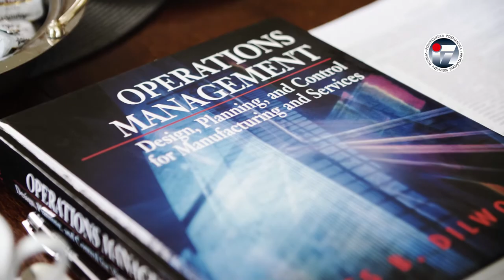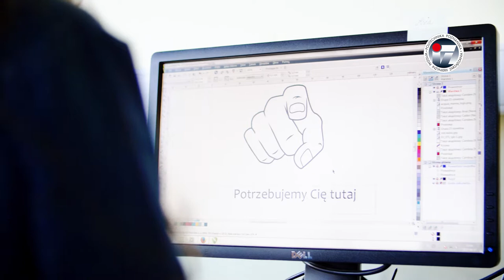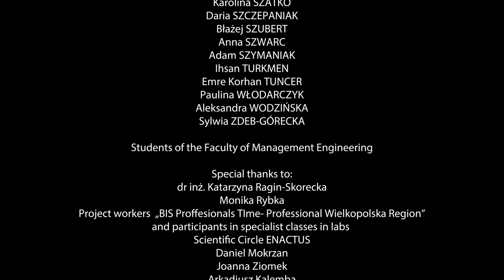Faculty of Engineering Management PUT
Promotional video of the Faculty of Engineering Management at Poznan University of Technology (ul. Strzelecka 11, Poznan, Poland ).